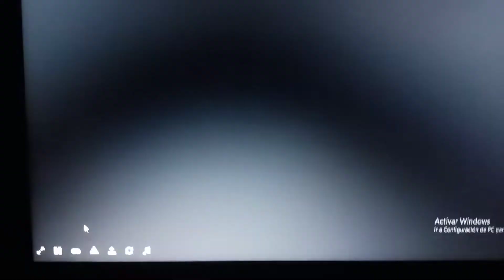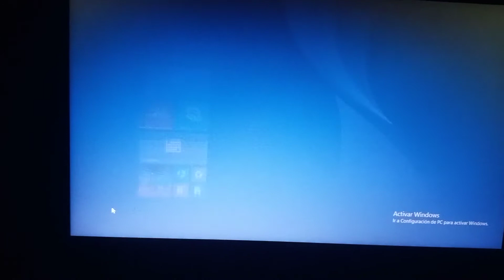The Adams Family NES: Game Over